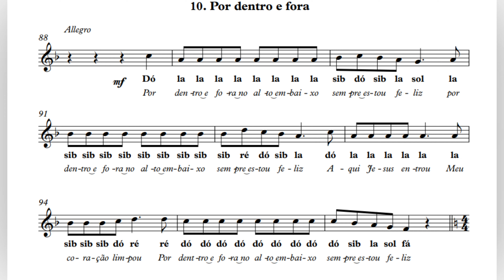Música Por dentro e fora na flauta doce barroca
Olá ! Tudo bem ? Nesse vídeo eu vou te ensinar a tocar a música por dentro e fora alto embaixo, sempre estou feliz... Se sua flauta é germânica, clique no vídeo anterior.
Se você quer aprender mais músicas na flauta doce, clique na play list abaixo:

Você que é novo por aqui, eu sou Ellen Braun, educadora musical, criadora do canal e da escola de música Musicar. Aqui eu vou te ensinar vários assuntos musicais,.
Ellen Braun